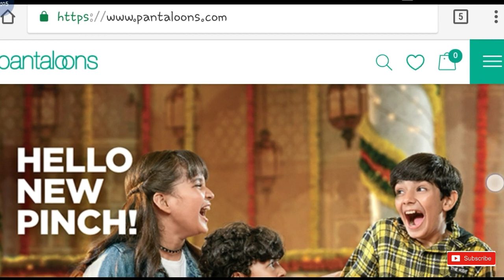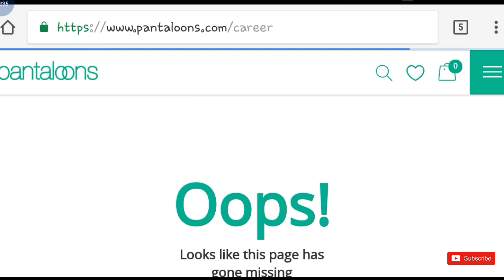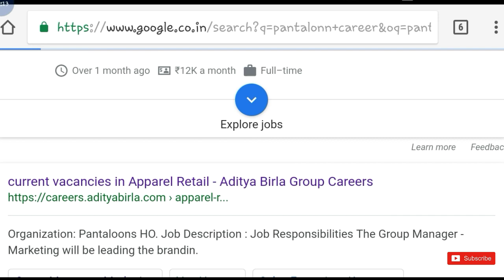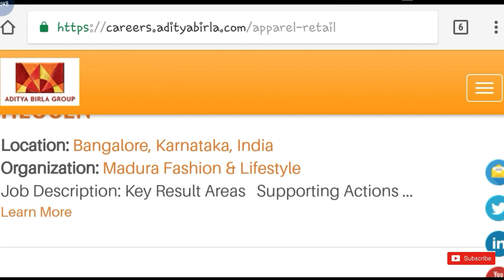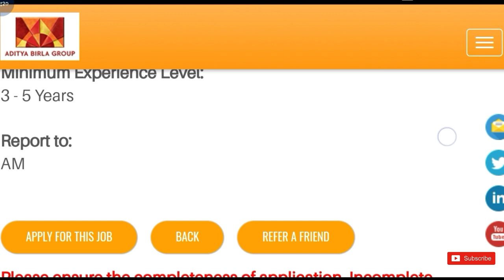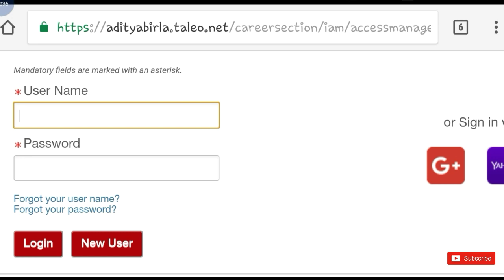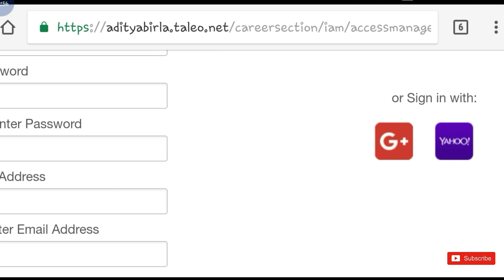12th pass private jobs | job vacancy || Retail Jobs vacancies || Apply Online